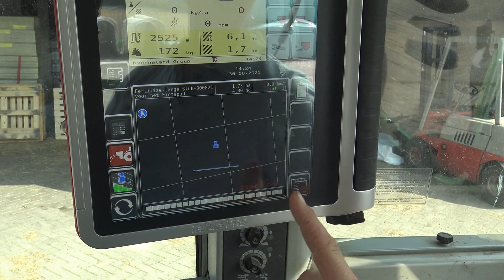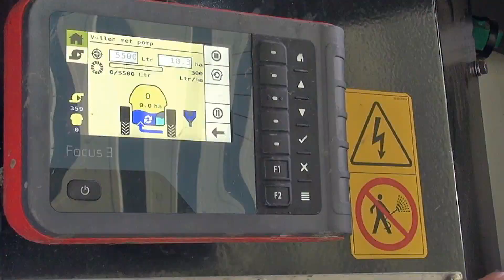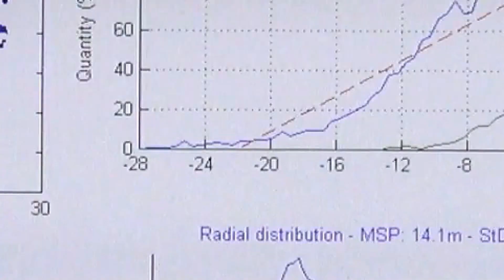Kverneland Group Nieuw-Vennep and Mechatronics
The history of Kverneland Group Nieuw-Vennep is going back to 1910 when young farm-hand Hermanus Vissers started off as a contractor and founded the company called Vissers Constructiewerk (Vicon). Since then an impressive range of products is produced at this production location.

Nowadays a complete range of mounted, trailed and self-propelled field sprayers, as well as for pendulum spreaders and disc spreaders are produced and developed at the Kverneland Group Crop Care competence centre in Nieuw-Vennep. Kverneland Group Mechatronics develops and manufactures advanced control systems for agricultural equipment.